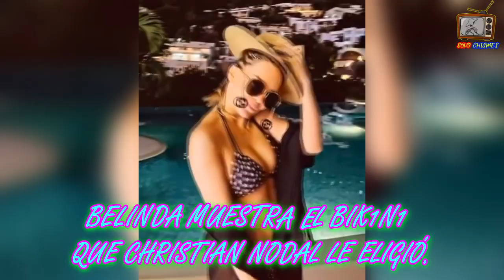BELINDA muestra como CHRISTIAN NODAL JUEGA con NACHITO al TENIS